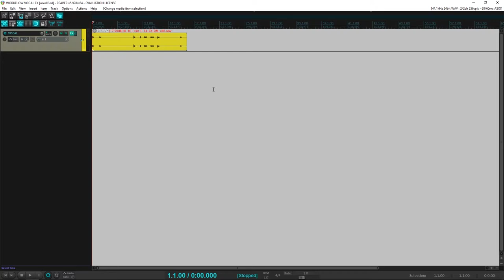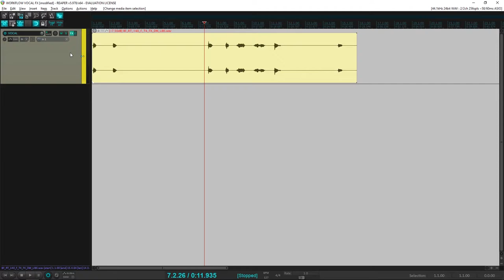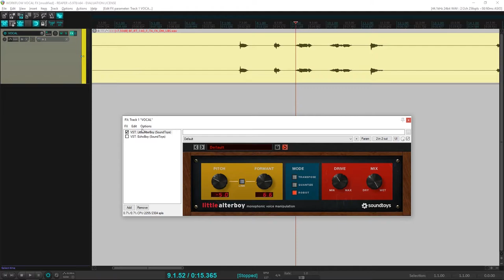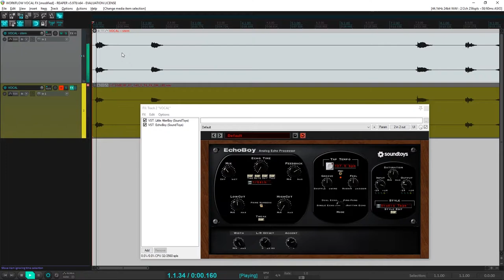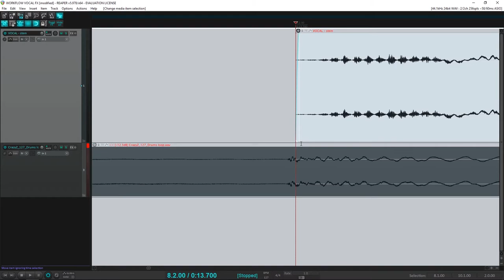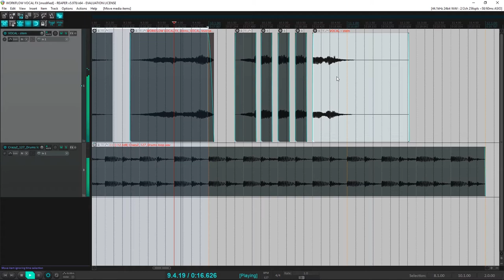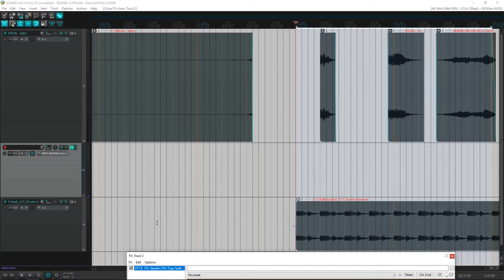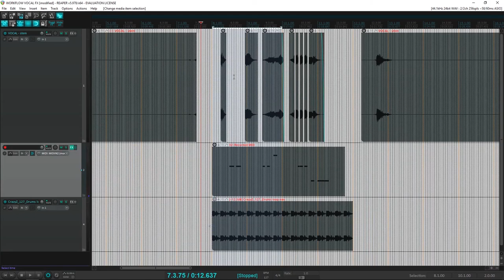DES FX AVEC DU VOCAL ?? TUTORIEL MAO - FAIRE VOCAL SHOTS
Coucou toi 👋 Je te montre comment je fabrique des sons pour agrémenter une track à partir d'un sample vocal 🔥

Si tu veux voir ce que je fais comme musique (et ce que je fais tout court) :

tutoriel mao
faire vocal shots
tuto techno
reaper techno
reaper sample tutorial
tuto sound design